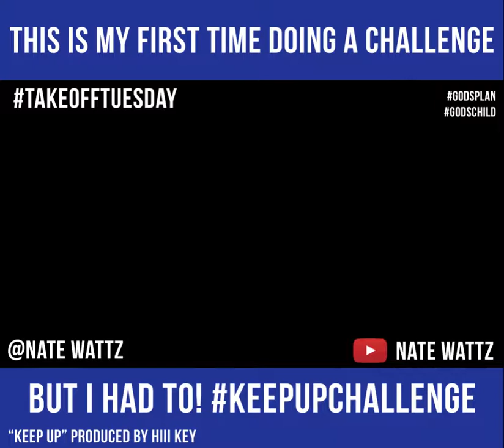KEEPUPCHALLENGE DANCE VIDEO PART 1 - TAKEOFFTUESDAY NATE WATTZ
Had to do it one time! The beat by @HiiiKey was too fire. Saw @J4ckson7 kill this so i was inspired to do my own version. Let me know what yall think. Complete with special features including my Kangstawok and Jaywalk attempts (shoutouts @kangfrvr and @j4ckson7). What should I do next??? And shout out to CupNoodle.